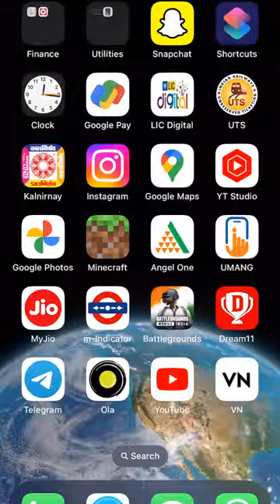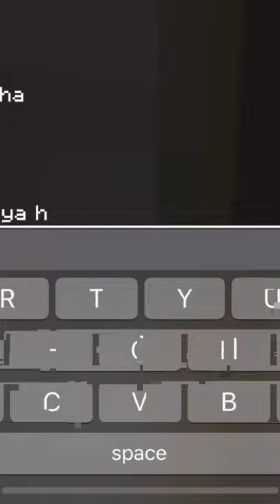Mincraft New Journey Begins | KALPESH GAMING | Mincraft Live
This channel has created for mobile gaming videos . You will find all the game actions here.
IF YOU HAVE ANY SUGGESTION OR YOU WANT ME TO PLAY OTHER GAMES ALSO, SIMPLY WRITE ME IN THE COMMENTS SECTION BELOW. Your suggestions and advice are precious to me.

Follow me in social media also. Links are given below

HAVE A HAPPY GAMING !!